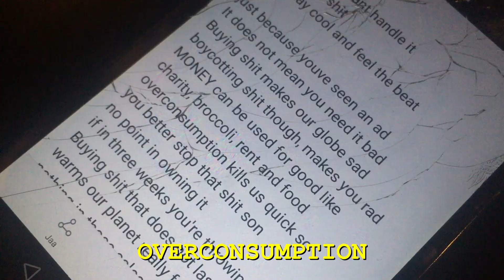DON'T BUY SH*T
YAHEARME

Mikko Antila - Song
Juho Tuomisto - Production